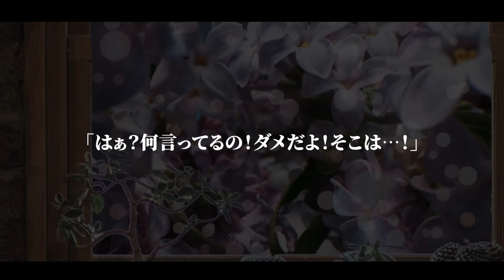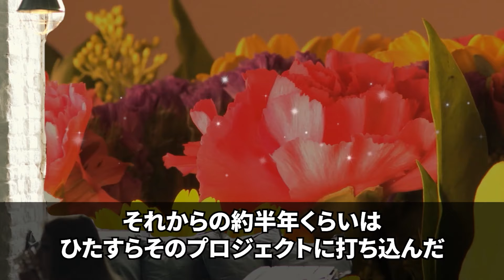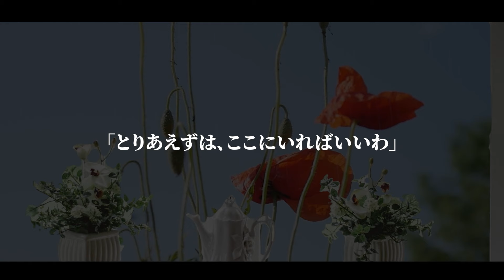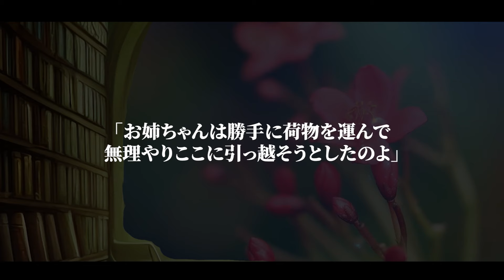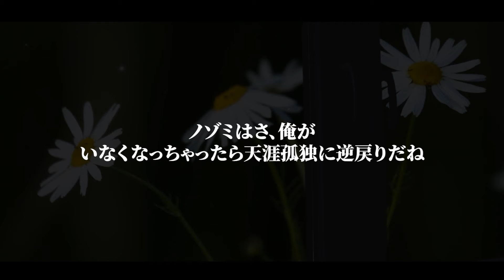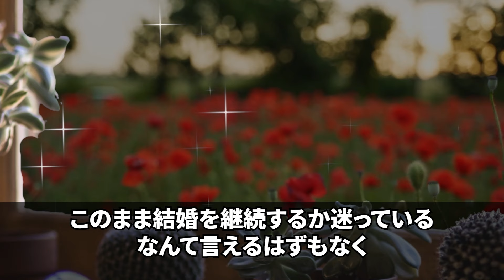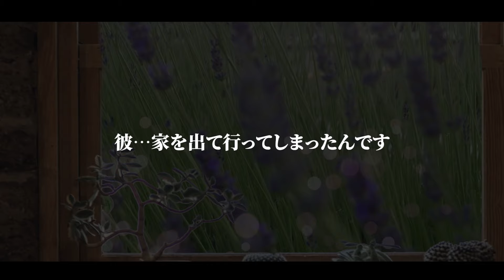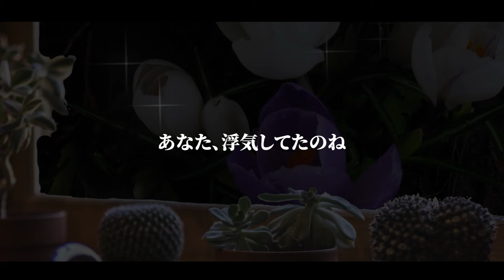【スカッとする話】勝手に私の家に引っ越して来て部屋を奪う姉「今日から2部屋借りるから～w」私「え?うちワンルームだけど…」実はw【修羅場】